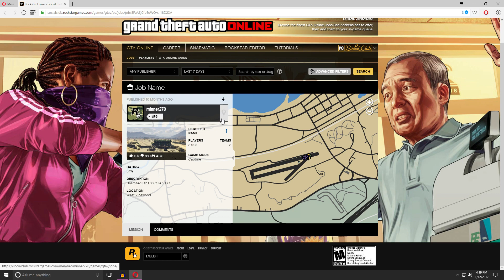KAKO ZARADITI RP U GTA 5 | RANK UP + PARE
Najlaksi nacin za rank up odnosno kako zaraditi RP u GTA 5 !